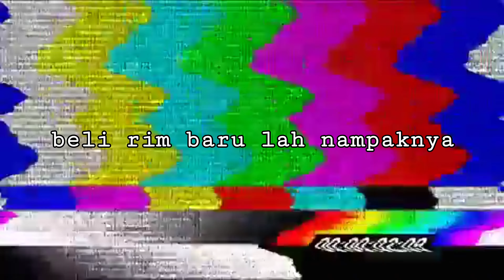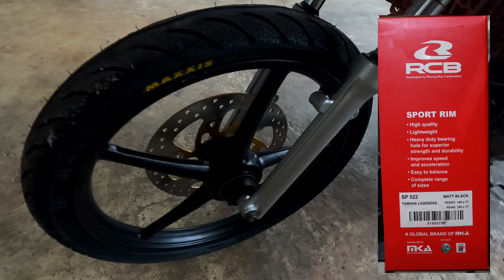Rim Asal Motor Patah | Part 9 | 135lc 4s Bangkit Dari Banjir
Kalau ikutkan tak nak tukar dulu. Sebelum dibersihkan memang tak nampak. Tapi barang dah rosak, kita safety first.
Rim RCB lebih ringan compare dengan standard.

Rim sp522 (full set bearing)
kepala tube × 2
tayar
depan 70/80
belakang 70/90
(pasang guna mesin)
disk brake Apido

=400
*depend dengan harga di kedai tempat masing2. Info ini untuk sharing shj & ❌ show off.